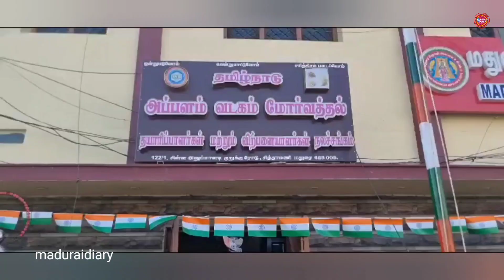அப்பளம் Association Madurai